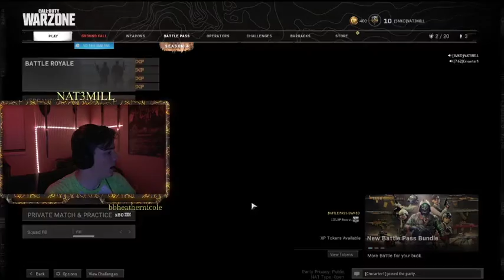Nailin' It in Season 4 FT. CMCarter1 & OnlyFonz_lol (Cold War Warzone)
Awesome Season 4 update and looking at the new guns and Battle Pass!

Title: The Clock
Artist: RYYZN
Genre: Electronic Dark
This is a free song and you can use it in your videos.

Title: Make It Look Easy
Artist:Steffen
Genre: Rap

Music Rights to ABA Productions